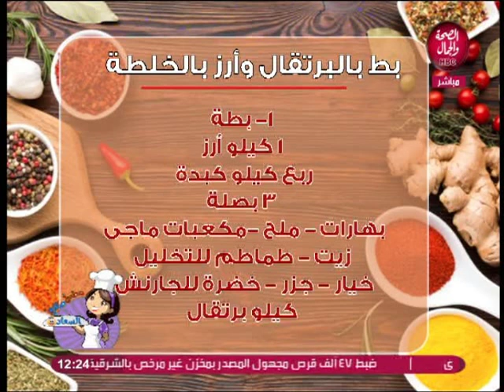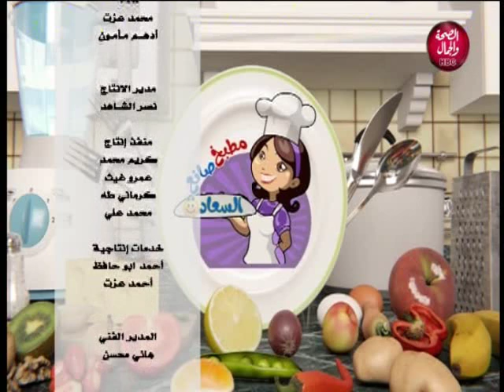مطبخ صانع السعادة | طريقة سهلة لعمل البط بالبرتقال و الأرز بالخلطة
تقديم | الشيف/ أميمة سعد الدين